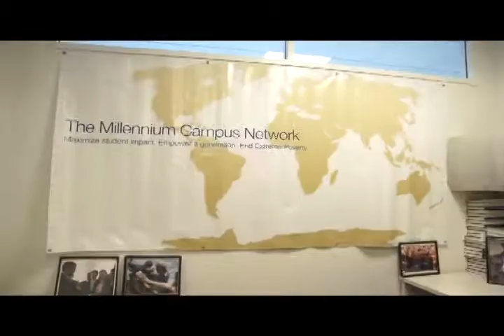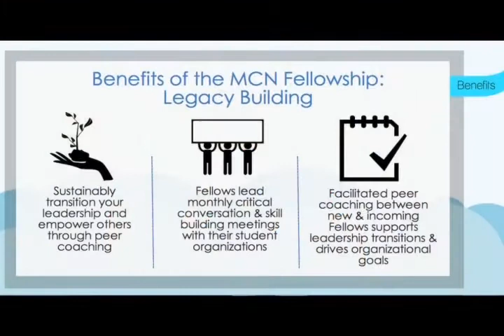Sam Vaghar - Co-founder & Executive Director of Millennium Campus Network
2016 IYF World Camp NY - Leadership Speaker

Date: 2016/08
Speaker: Sam Vaghar